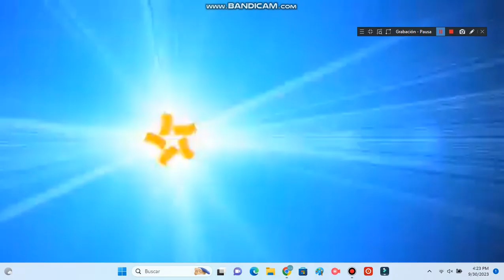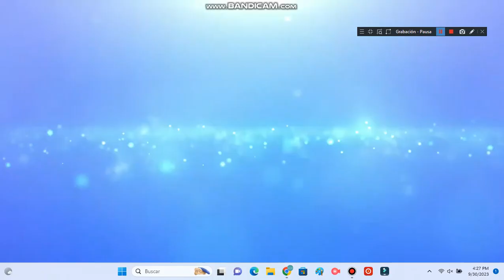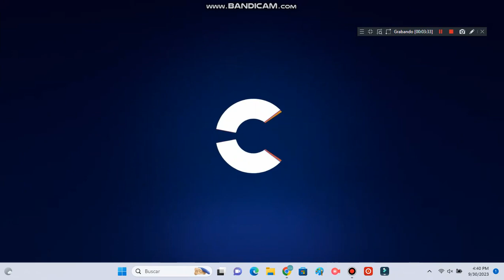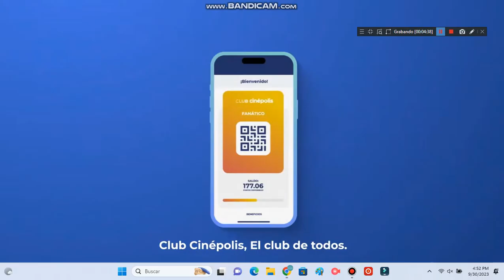Cinépolis Logo History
Historia del logotipo de Cinepolis